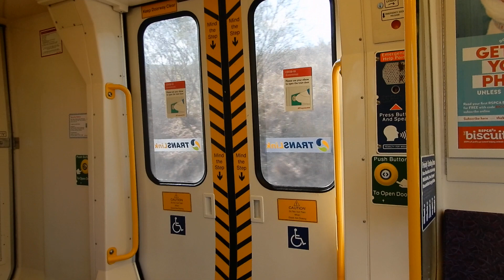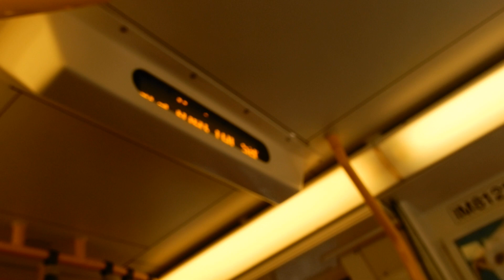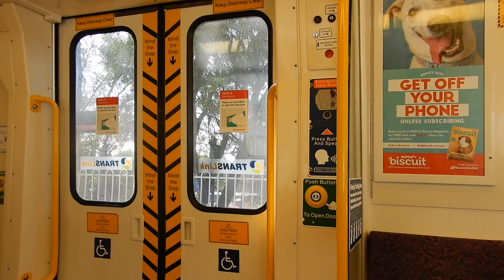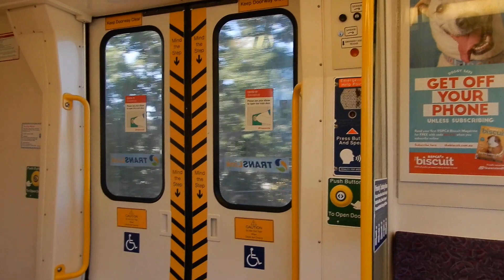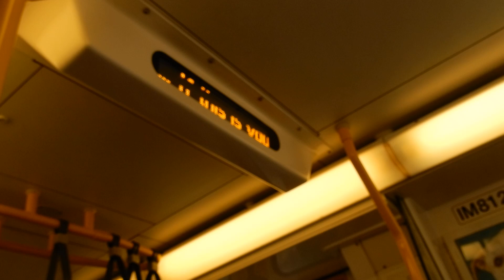Queensland Rail Interurban multiple unit 120 series (IMU 121): Darra to Gailes (Ipswich train)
Queensland Rail's interurban multiple unit 120 series are the least common train in regular service, with only four sets. Technically similar to the more populous SMU 220 series, they are built by Walkers Limited and feature Adtranz propulsion. Unlike the SMU 220s, they feature toilets and plug doors, along with an enhanced top speed of 140 km/h but slower acceleration, and unlike the IMU 100s, said plug doors are original since the trains were first built. In contrast, the IMU 100s debuted with pneumatic doors but were retrofitted with SMU 260/IMU 160 door mechanisms.

Set number (leading/trailing): IMU 12?/121
Car number: IM8121
Stations: Darra, Wacol, Gailes
Destination: Ipswich

Camera used: Nikon Coolpix A900
Resolution: 1920x1080p
Video 1 of 3 from October 1, 2020.